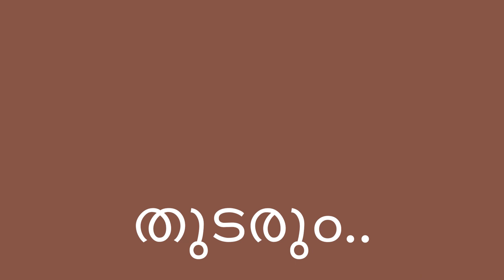അദ്ധ്യാത്മരാമായണത്തിലെ സ്തുതികൾ || ഭാഗം 34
രാമായണ മാസാചരണം
യൂട്യൂബ് നാരായണീയം ടിവിയിൽ

രാമായണ പാരായണം താഴെ കാണുന്ന ലിങ്കിലൂടെ ഓരോ കാണ്ഡവും കാണാം

👆 ബാലകാണ്ഡം

👆 അയോദ്ധ്യകാണ്ഡം

👆 ആരണ്യകാണ്ഡം

👆 കിഷ്കിന്ധാകാണ്ഡം

👆 സുന്ദരകാണ്ഡം

👆 യുദ്ധകാണ്ഡം
( നാളെ മുതൽ കാണാം )

രാമായണ പ്രഭാഷണം
( തത്ത്വ വിചാരം )

ഈ ലിങ്കിലൂടെ കാണുക

സമ്പൂർണ്ണ രാമായണ പാരായണം
ലൈവ് സംപ്രേക്ഷണം
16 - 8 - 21 , തിങ്കളാഴ്ച രാവിലെ 6.30 മുതൽ രാത്രി 9 മണിവരെ
അഭിഷേകം : രാത്രി 8 മണിക്ക്

യൂട്യൂബ് നാരായണീയം ടിവിയിലും
ഫേസ്ബുക്കിൽ Narayaneeyam പേജിലൂടെയും സംപ്രേഷണം ചെയ്യുന്നു.